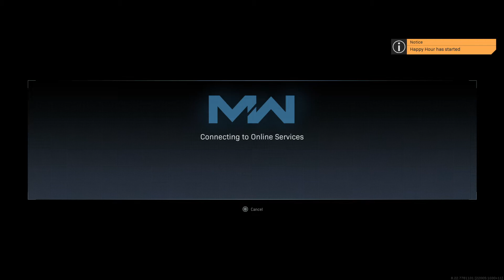Call of Duty®: Modern Warfare®